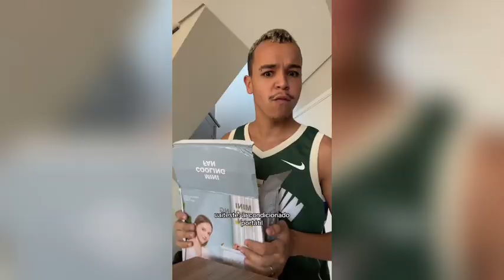OS MELHORES VÍDEOS DO UAI VINCENTE - COMPILADO TIKTOK - TENTE NÃO RIR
Se você gosta de rir, este é o lugar para você! Nós publicamos regularmente novos vídeos, então não se esqueça de se inscrever e ativar as notificações para não perder nenhum de nossos lançamentos.

👍 Se você gostou do vídeo, não se esqueça de dar um like! Isso nos ajuda a saber o que você quer ver mais.

💬 E não se esqueça de deixar um comentário! Adoramos ouvir o que você pensa e apreciamos todas as sugestões que você possa ter para futuros vídeos.

📢 Aviso Importante: Este vídeo é uma compilação de vídeos de vários influenciadores. Nosso objetivo é compartilhar humor e entretenimento, sempre respeitando o trabalho de cada criador de conteúdo. Se você é um dos influenciadores presentes neste vídeo e não concorda com a utilização do seu conteúdo, por favor, entre em contato conosco através do nosso e-mail . Estamos comprometidos em resolver qualquer problema de direitos autorais de maneira amigável e eficiente. Seu conteúdo será removido imediatamente após a confirmação do seu pedido.